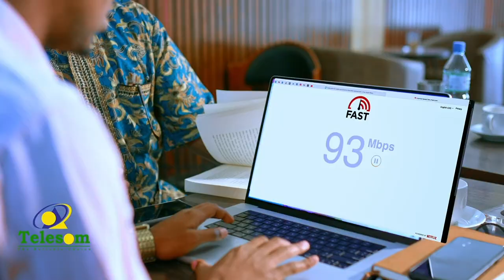"kulanka caawa lama saadaalin karo balse mar kasta fursadda ugu fiican Manchester City ayaa haysata"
"kulanka caawa lama saadaalin karo, balse mar kasta fursadda ugu fiican Manchester City ayaa haysata" falanqeeye Mukhtaar Xasan.